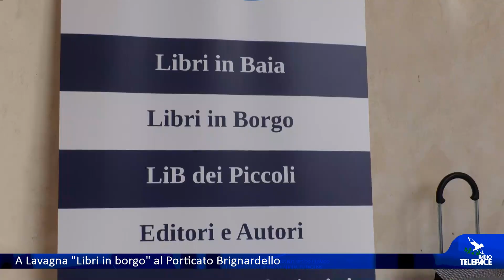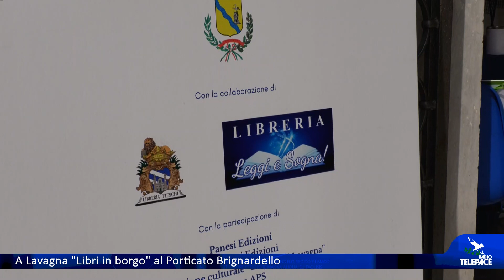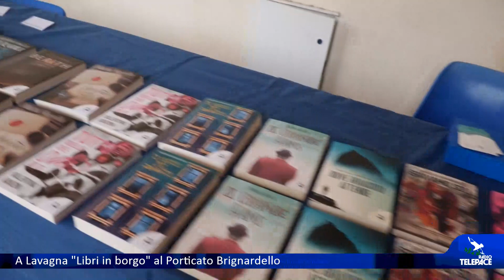A Lavagna "Libri in borgo" al Porticato Brignardello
Torna a Lavagna "Libri in borgo". Al Porticato Brignardello - oggi e domani - spazio agli autori e alle case editrici del territorio e non solo. In programma incontri, spazi per la lettura e laboratori per i più piccoli. Sentiamo: